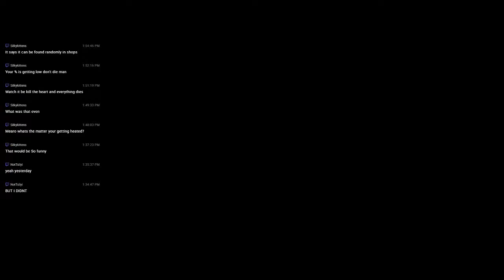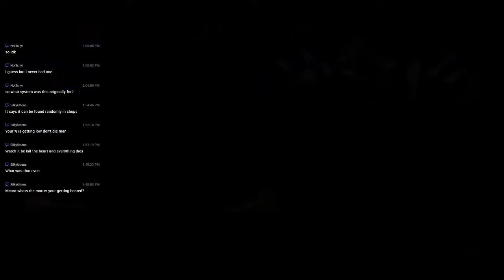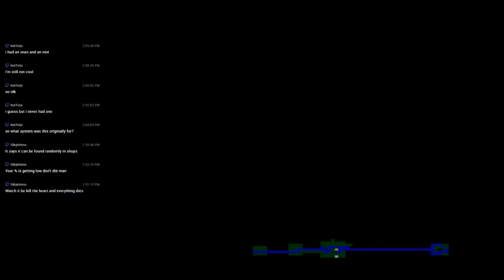Chocobo's Dungeon 2 - 3 - Not To Be Underestimated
We beat the boss and are sent to enlist help from the old man in the tower to the north!